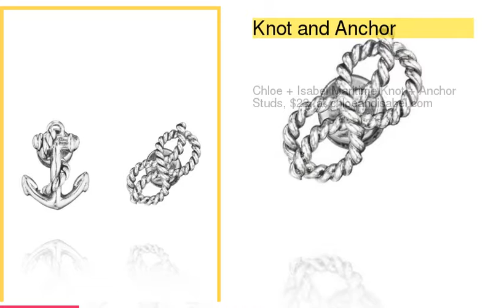Mismatched Earring Pairs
1 : Stud and Chandelier
2 : Moon and Star
3 : Pearls and Crystals
4 : Heart and Arrow
5 : Drop and Stud
6 : Exclamation and Question Marks
7 : Stud and Swoop
8 : Knot and Anchor
9 : Starfish and Seahorse
10 : Hockey Mask and Chainsaw